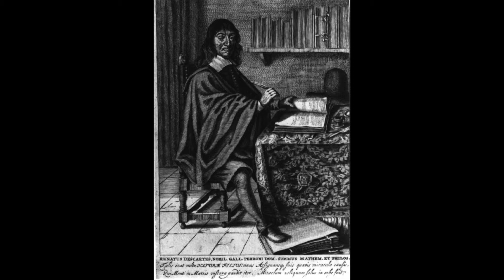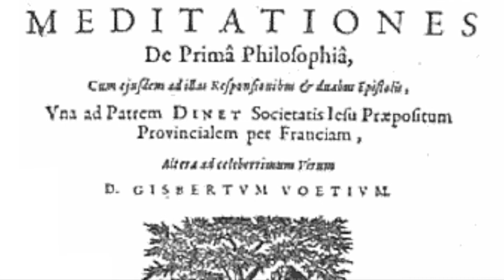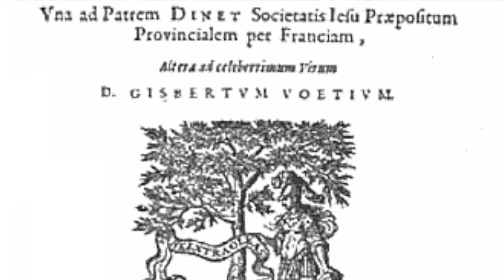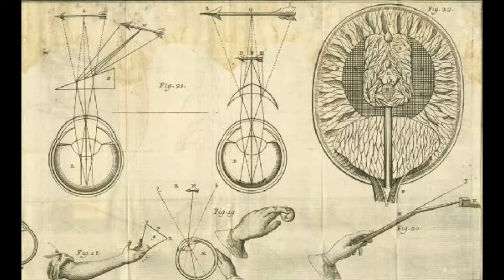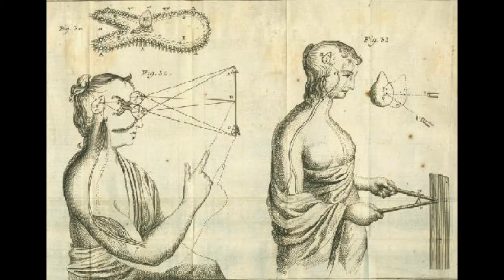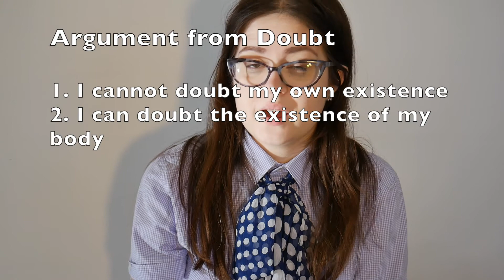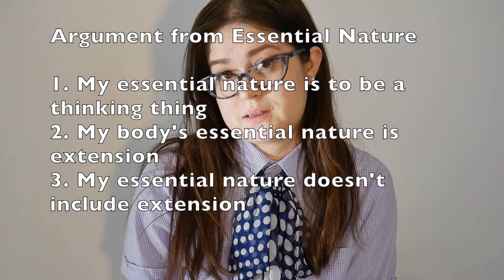Cartesian Dualism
After reading Meditations II and VI, it's time to dissect all the minutiae of Descartes' reasoning.